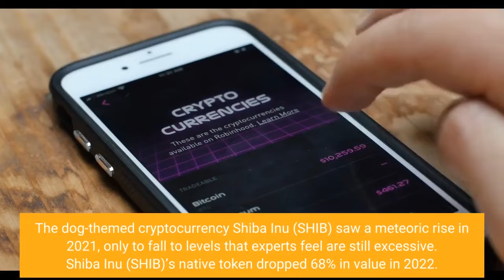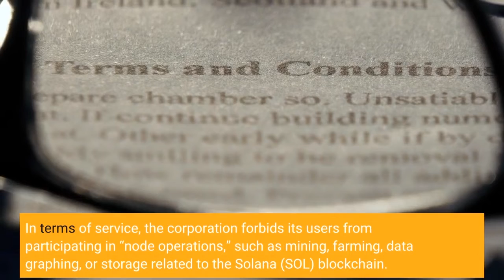Flasko FLSK Is Aiming For The Top While Shiba Inu SHIB and Solana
After cryptocurrency prices crashed after the US FEDs announced increased interest rates, the cryptocurrency market has stalled. Investors in cryptocurrencies such as Shiba Inu (SHIB) and Solana (SOL) have had a rough week due to widespread market sell-offs. In other cryptocurrency news, Flasko has been a big boon as investors rush to capitalize on the trillion-dollar wine and spirits sector. The dog-themed cryptocurrency Shiba Inu (SHIB) saw a meteoric rise in 2021, only to fall to levels that experts feel are still excessive. Shiba Inu (SHIB)’s native token dropped 68% in value in 2022. The decline in value may be attributed to a combination of factors, including general crypto market weakness and more realistic expectations for this particular digital asset. Given that Shiba Inu (SHIB) is only a “meme currency” with no practical value, it was only a matter of time till the Shiba Inu (SHIB) bubble burst and it plummeted. This is why smart Shiba Inu (SHIB) investors quickly sold their Shiba Inu (SHIB) coins early in 2021 and are now showing interest in the Flasko presale. On October 11th, a major decentralized banking application on the Solana (SOL) Network was hacked for $116 million, accelerating the downward trend. The limited liquidity of the Mango (MNGO) token, which is used as collateral on the Mango Markets platform, made the oracle vulnerable to assault. Solana (SOL)’s TVL in compromised smart contracts was equivalent to nine percent. On the same day, German cloud and data center operator Hetzner blocked all crypto-related traffic. There are other cloud storage providers available to Solana (SOL) nodes, and Lido Finance has certified that the threat to their validators has been eliminated. Such unfortunate circumstances caused Solana (SOL) to plummet heavily while also losing investors’ interest in Solana (SOL). Investors worldwide have begun focusing on an upcoming NFT platform that allows people to invest in luxury and vintage wines, champagnes, and whiskeys as fractionalized NFTs – Flasko. People that couldn’t afford these expensive liquor bottles in the past will now be able to own a fraction of them. As you buy the NFT in full, you’ll get full ownership of the bottle along with free delivery of that bottle to the location of your choice. The second stage of the Flasko presale has begun, with one presale token costing only $0.085. Investors are rushing to purchase Flasko tokens because experts predict that the Flasko token could increase to between $2.80 – $3.20. Check out the links below to learn more about the Flasko presale. This is a paid release. The statements, views and opinions expressed in this column are solely those of the content provider and do not necessarily represent those of NewsBTC. NewsBTC does not guarantee the accuracy or timeliness of information available in such content. Do your research and invest at your own risk.